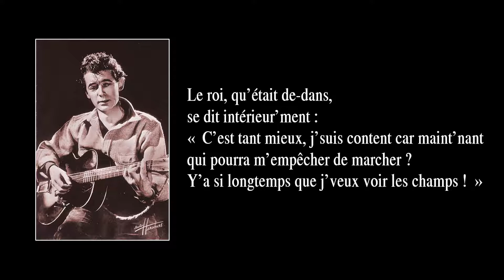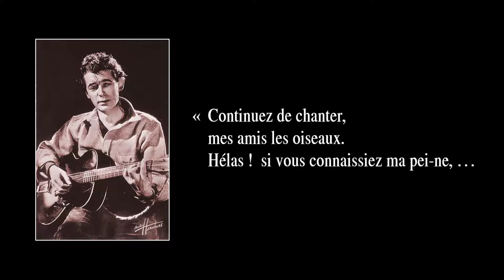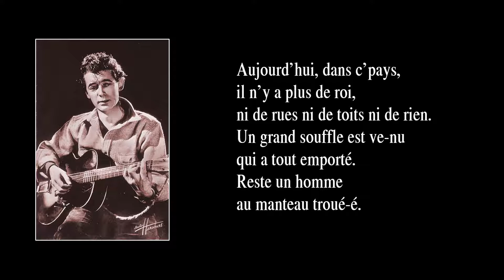LE ROI HEUREUX – version de 1978 – avec paroles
En 1934, Félix Leclerc a 20 ans. Un oncle, qui est aussi son parrain, trouve qu’il a une belle voix. Alors l’oncle déniche pour son neveu et filleul un poste d’annonceur à la station de radio CHRC de Québec. En plus de son nouveau boulot, le jeune Félix suit des cours de guitare avec Victor Angelillo. Or, désirant mettre en pratique ses nouvelles habilités, il crée sa première chanson : Notre sentier. C’est ainsi que tout commença. Mais le succès ne vint qu’en 1950, par la rencontre à Montréal avec l’imprésario français Jacques Canetti. Aujourd’hui, les chansons les plus connues de Félix Leclerc (Bozo ; Le train du nord ; Moi, mes souliers ; Le p’tit bonheur ; L’Hymne au printemps ; etc.) furent créées entre les années 1940 et 1949, période durant laquelle l’auteur et les chansons en question étaient, ironiquement, peu ou pas connus. La chanson “Le roi heureux” fut créée en 1949.